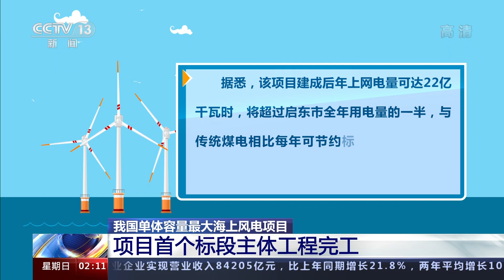我国单体容量最大海上风电项目首标段主体完工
10月30日，由中国铁建港航局承建的启东海上风电H3标段最后一台风机顺利安装，标志着我国单体容量最大海上风电项目首个标段主体工程顺利完工。

启东海上风电项目位于江苏启东近海海域，场区中心离岸距离约37公里，规划海域面积43平方公里，是启东市首个海上风电项目，也是我国单体容量最大、风机安装种类最多的海上风电项目，总装机容量超过800兆瓦。

该项目施工海域地处长江入海口，复杂的气象、地质条件和恶劣的海况增加了海上施工难度，加之项目工期紧、船机资源紧张，给施工组织带来了更大困难。项目进场以来，建设团队依托国内最先进的自航自升式风电安装船“铁建风电01”，有效克服了施工海域气象条件和海况恶劣、全年可作业窗口期短等难题。

据悉，该项目建成后年上网电量可达22亿千瓦时，将超过启东市全年用电量的一半，与传统煤电相比每年可节约标煤73万吨，减少二氧化碳排放162万吨，减少烟尘排放144万吨，对促进江苏省能源结构绿色低碳转型，实现国家“碳达峰”“碳中和”战略目标具有重要意义。